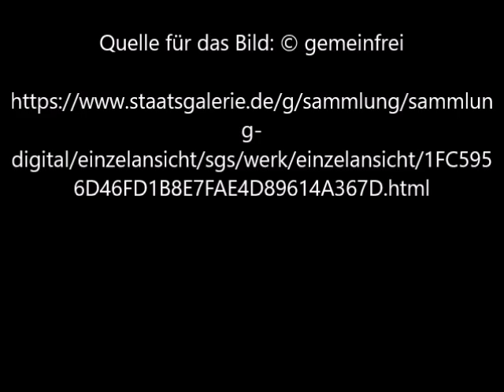Friedrichstraße, Berlin von Ernst Ludwig Kirchner - Video von Günter Frei (Official Video)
Das Bild entstand 1914 im Format 125 cm x 91 cm und stammt von Ernst Ludwig Kirchner.

Friedrichstraße, Berlin von Ernst Ludwig Kirchner

" Author
Ernst Ludwig Kirchner  (1880–1938) Blue pencil.svg wikidata:Q229272 q:en:Ernst Ludwig Kirchner
Description
Friedrichstraße, Berlin
Date  1914
Medium  painting
Collection
Staatsgalerie Stuttgart  Blue pencil.svg wikidata:Q14917275
Source/Photographer  Copied from an art book
Permission
(Reusing this file)  Author died more than 70 years ago - public domain"